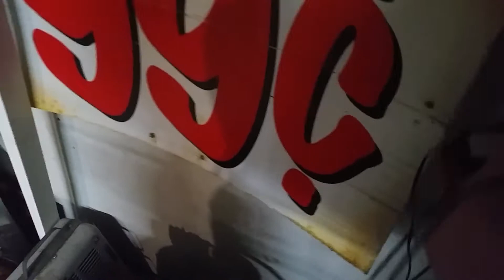Electrified Maniac Prop by Tekky Design (2014)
Pretty tight prop. Sold at Spirit in 2014